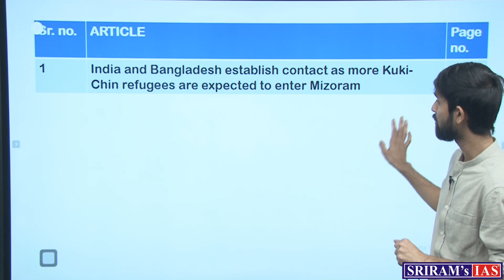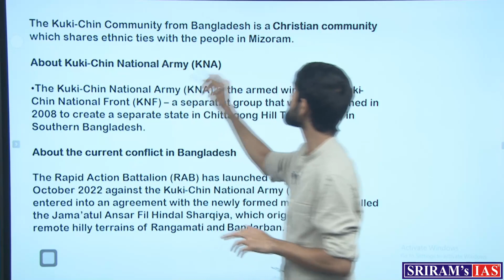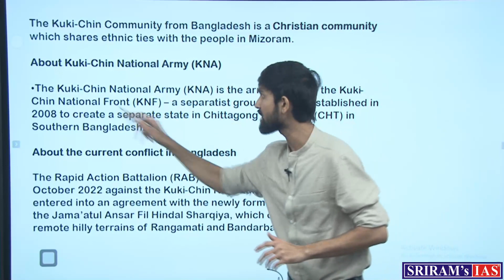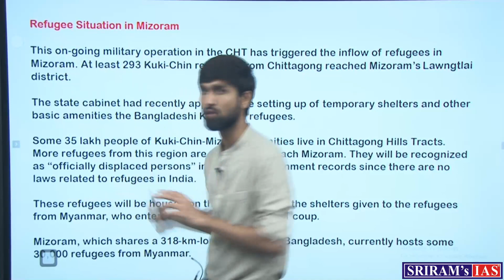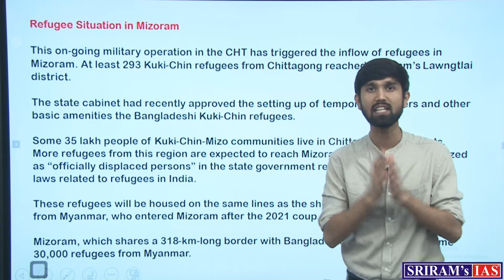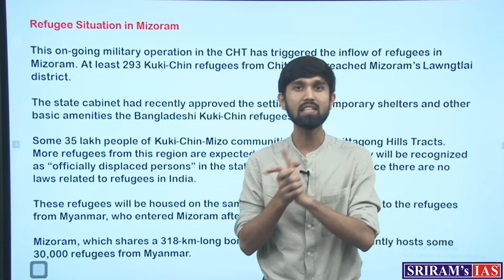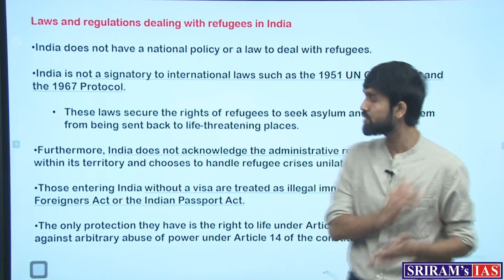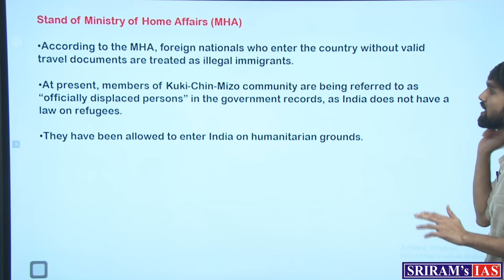Current Affairs | Daily News Analysis (DNA) | 30th November 2022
In this video, the expert faculty of SRIRAM's IAS will be discussing the important news articles and editorials from the Hindu newspaper of 30th November.

Topics: India and Bangladesh establish contact as more Kuki-Chin refugees are expected to enter Mizoram